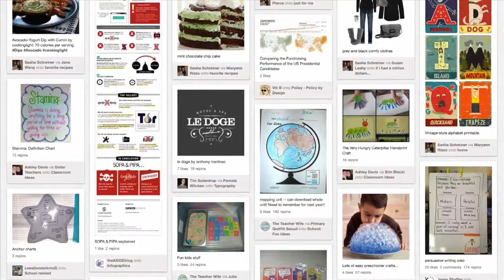MU Students Look to Pinterest for Craft Inspirations